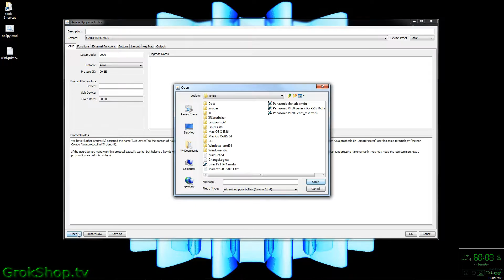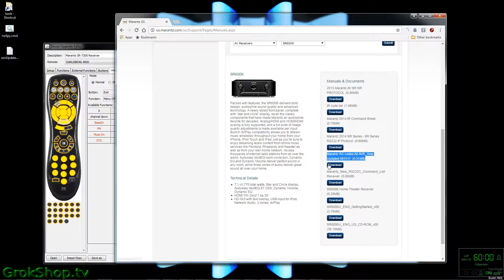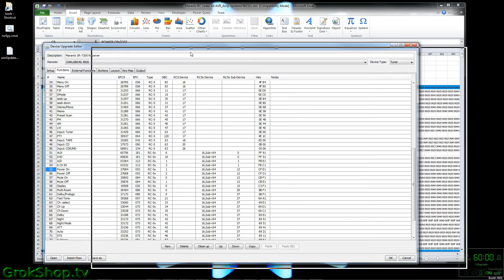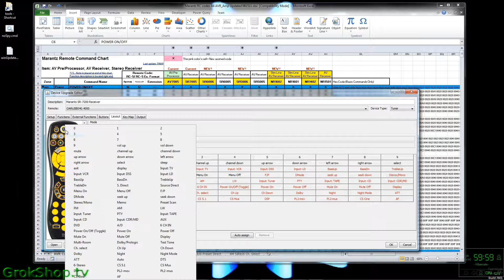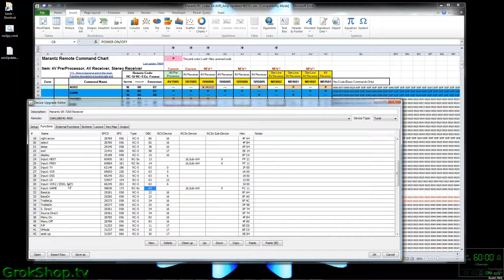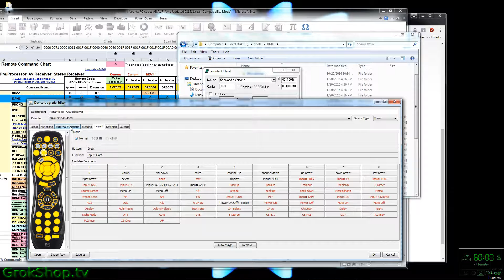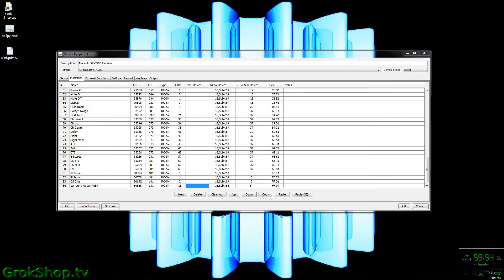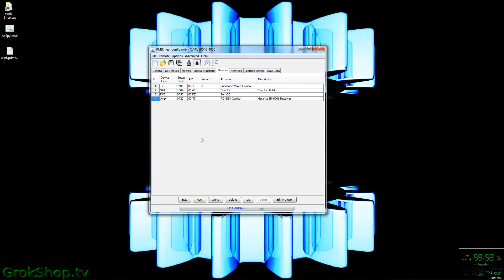Universal Remote Control [part 3] - Advanced JP1 Configuration via RMIR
I show how to do advanced UEI Universal Remote programming using the JP1 interface and the free RMIR tool.  I go over discrete code programming and pronto hex code conversion.  The One For All remote OARUSB04G (aka URC-6540) is used to demonstrate this wonderfully powerful and FREE toolkit.  If you want perfect control of your system, have some patience and want to save a few bones, this is how to fly.  If you want perfect control, have less patience and don't mind spending extra bones, get a Harmony remote.

IR Bundle which includes an older IRTool and the version of DecodeIR.dll that I used

Music credits (in order of appearance):

The_Mugris - Awesome_Tapes_From_Denavi
The_Mugris - El_Nuevo_Baile
MC_Cullah - Through_Another_Mans_Eyes

I do tip these artists from time to time, based on the success of my videos.  Please check them out, tip em or buy some of their work.  Without generous & talented artists, it'd be a bunch of polka stuff.  ("Dum da da dum, DEE, dum da da dum..")